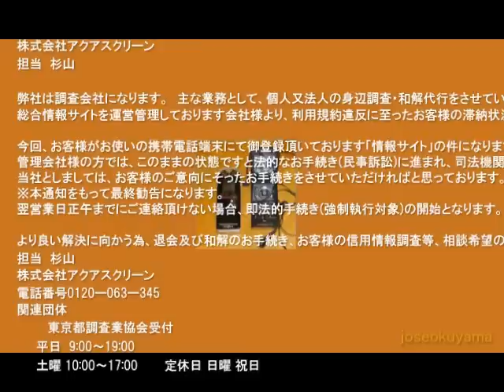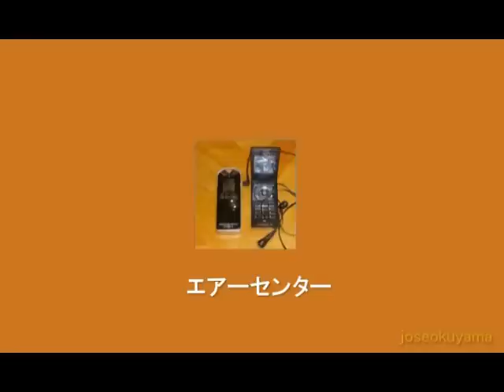株式会社アクアスクリーン 架空請求詐欺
マンネリ架空請求詐欺師です。